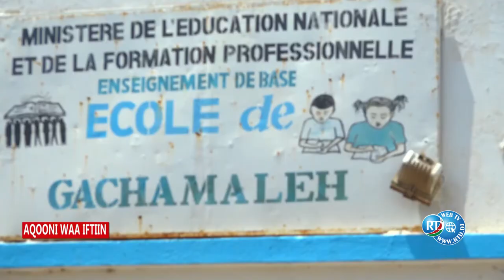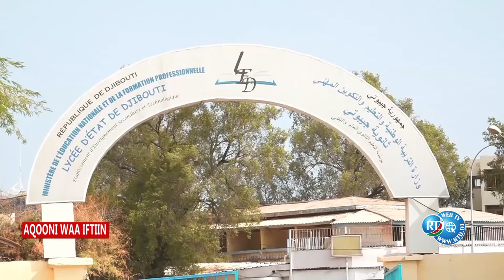RTD : Aqooni Waa Iftiin 15/09/2022